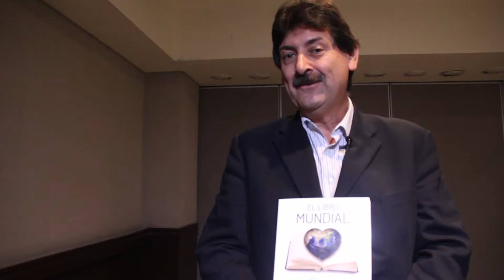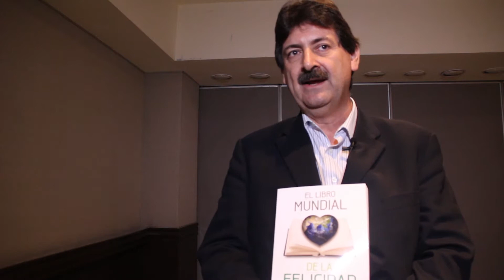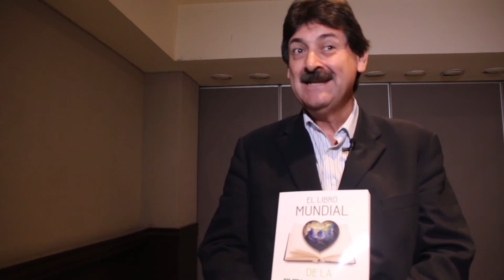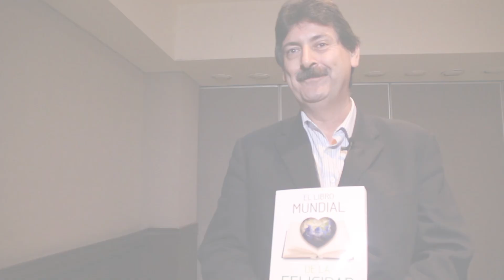Entrevista a José de Jesús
Foro internacional de Políticas de Bienestar y Desarrollo

José de Jesús García Vega
México
Director del Centro de Estudios para el Bienestar de la Universidad de Monterrey. Es miembro de los Consejos Directivos de la International Society of Quality of Life Studies y del Community Indicators Consortium y es parte de un grupo de investigadores que participaron en el Libro Mundial de la Felicidad.